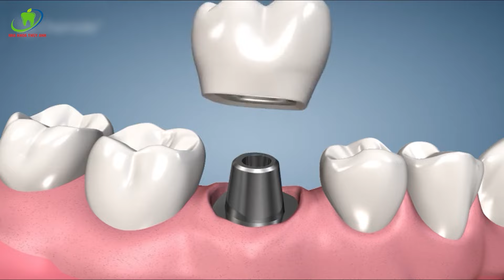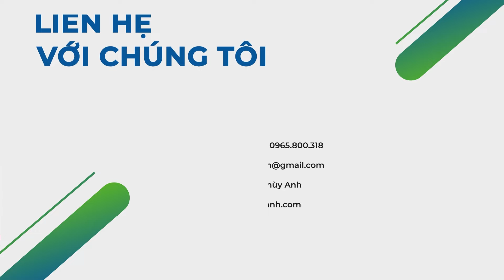CẮT CẦU SỨ CŨ THAY BẰNG RĂNG ĐƠN LẺ IMPLANT CHẮC CHẮN NHƯ RĂNG THẬT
Khi bạn bị mất một chiếc răng, thông thường nha sĩ sẽ cho bạn 2 lựa chọn: Làm cầu răng sứ hoặc trồng chân răng nhân tạo Implant.
Với cầu răng sứ, hai chiếc răng liền kề với răng mất sẽ bị mài đi, bắc nhịp cầu phục hồi chiếc răng đã mất. Đây là phương pháp tiết kiệm chi phí, giá thành thấp và thời gian thực hiện nhanh chóng, chỉ sau vài ngày. Tuy nhiên, một nhược điểm cố hữu của phương pháp này là nó không thể chống lại sự tiêu xương sinh lý tại vị trí mất răng, xương sẽ tiêu dần đi do không có lực tác động, dắt thức ăn, khó vệ sinh, lâu ngày cầu răng sẽ xuống cấp làm ảnh hưởng đến chức năng ăn nhai.
Hiện nay phương pháp làm cầu răng đã dần bị loại bỏ, khi mất 1 răng họ sẽ ưu tiên phương pháp phục hình răng mất hiện đại hơn, bền bỉ hơn và có chức năng ăn nhai tốt hơn, đó là phương pháp trồng răng Implant.
Đây là trường hợp ghi lại quá trình bác sĩ thay thế cầu răng cũ sang trồng chân răng nhân tạo Implant, trước khi cầu răng này xuống cấp và hỏng hoàn toàn
NHA KHOA THÙY ANH – ĐẲNG CẤP HÀNG HIỆU
 ⏰ Thời gian làm việc: 8h00 am - 19h00 pm
🏠 Địa chỉ:
🏘 CƠ SỞ HÀ NỘI:
👉 Số 181 - Yên Lãng - Đống Đa - Hà Nội
👉 Số 10 - Dịch Vọng Hậu - Cầu Giấy - Hà Nội
🏘 CƠ SỞ BẮC GIANG: 269 - Hoàng Văn Thụ - TP Bắc Giang
👉Phổ Yên: 488 đường Phạm Văn Đồng, phường Ba Hàng